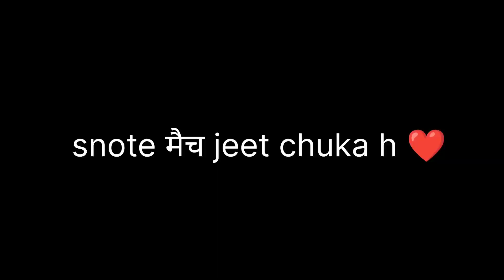cricket # 17 ( what a chase ) 😱😱